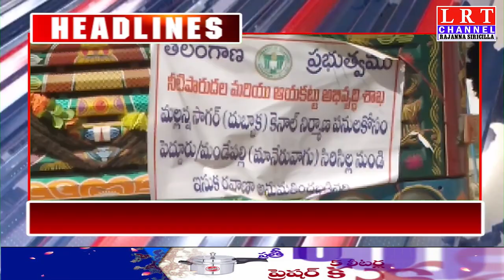25.11.2020 LRT NEWS HEADLINES RAJANNA SIRICILLA